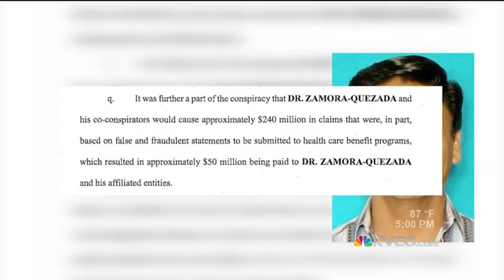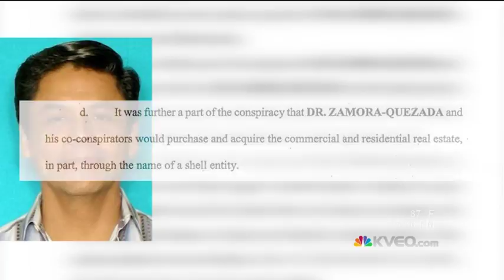Uncovering The Lavish Lifestyle of Dr. Zamora-Quezada